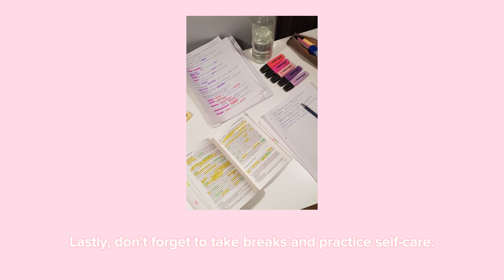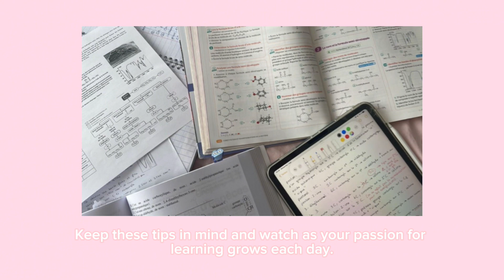How To Get Good Grades In School || Improve Your Grades || Aesthetic Strive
🎀How to get better grades in high school and tips for success in school!

stay motivated and become successful!